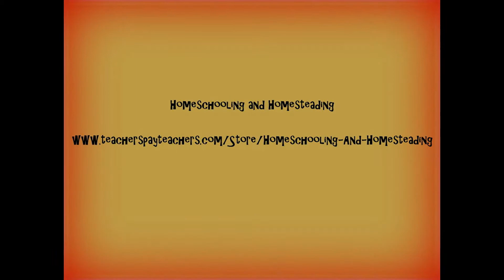Habitat and Soil Studies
These detailed lessons help you guide your students outdoors as they discover various habitats, how soil is made, and its importance to life.